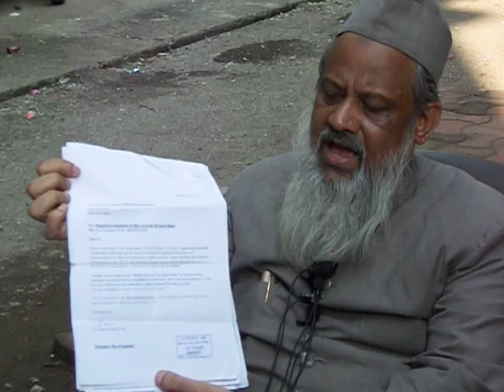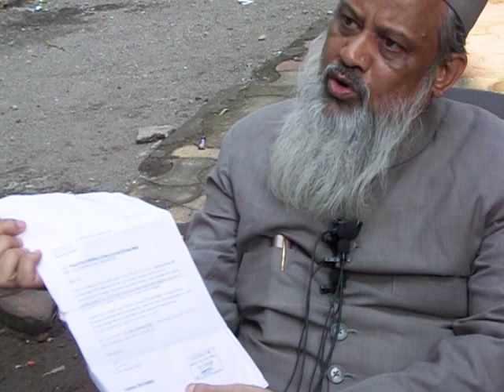Mahaarathi :Dr Abu Altamash Fayzi se Interviwe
15th Oct 2019 ,16hrs ,
Falah Garden , Shimla Park ,
Kausa , Mumbra ,Thane 400612.